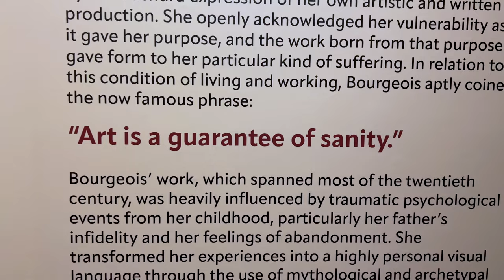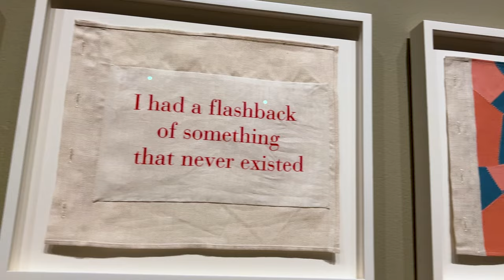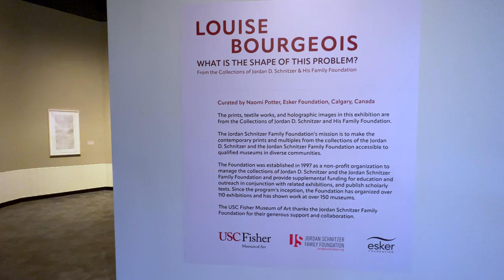Louise Bourgeois: What is the Shape of This Problem? / USC Fisher Museum of Art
from the Collections of Jordan D. Schnitzer and His Family Foundation

This traveling exhibition explores the prolific drawing and writing practice of Louise Bourgeois with more that 100 works from the 1940s to the early 2000s.

USC Fisher Museum of Art is proud to announce the presentation of Louise Bourgeois: What is the Shape of This Problem?, from the Collections of Jordan D. Schnitzer and His Family Foundation this fall.

The exhibition presents 145 works with a focus on prints, textiles, and a series of eight holograms, ranging in date from the 1940s to the early 2000s. These works build on the raw emotional terrain of Bourgeois’ practice, and explore feelings of isolation, anger, and fear through the recurring depiction of the body, childhood, family, architecture, and the passage of time.

“What is the shape of this problem?” is a question presented on the opening page of a series of nine letterpress diptychs of image and text produced by Bourgeois in 1999 and in many ways, it is a poignant frame for this exhibition. This question, like much of the text used in her prints, positions these works within Bourgeois’ multi- layered practice of identifying and bravely exploring her personal history, her creative process, and her mental health. These words boldly amplify the parallel between suffering and her art making, suggesting that abstract emotions can, and should, be given form. It is this acknowledgment that provides the balance of her creative practice and life, an entwined dependence expressing Bourgeois’ emotional and physical intelligence.

Bourgeois described her relationship to making art as one of survival and dependence. She openly acknowledged her vulnerability because it gave her purpose, and the work born from that purpose gave form to her kind of suffering. In relation to this condition of living and working Bourgeois aptly coined the now famous phrase:

“Art is a guarantee of sanity.”

Ever committed to innovation and experimentation, Bourgeois seized the opportunity to work with cutting edge fine art printer Mixografia. With their roots in the Mexico City art scene, L.A.-based Mixografia made waves by expanding the possibilities of printmaking by incorporating dimensionality and relief into a traditionally two-dimensional medium, producing prints using handmade cotton paper and specialized printing equipment designed and built in-house. For this exhibition, the USC Fisher Museum of Art is creating a gallery guide with Mixografia.

Louise Bourgeois: What is the Shape of This Problem? is organized by the Jordan Schnitzer Family Foundation and the Esker Foundation. It is curated by Naomi Potter, Director/Chief Curator, Esker Foundation, Calgary, Canada. The exhibition was first presented at the Esker Foundation where it ran from January 23, 2021, through June 27, 2021, followed by a presentation at Jordan Schnitzer Museum of Art at Portland State University from August 31, 2021, through December 2, 2021.